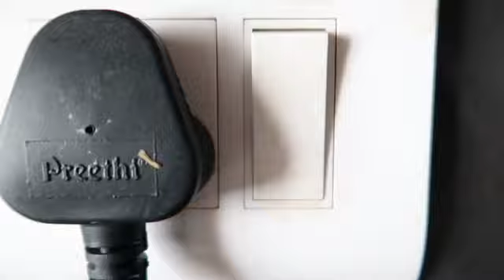LIFE UPDATE VLOG/// GETTING BACK ON TRACK WITH PRODUCTIVITY///BEOBSESSED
Hi BEOBSESSED FAM !! I’m always excited for Thursdays to post new videos but I am also trying to post bonus videos as much as possible . This Video is about my life update and getting back on track . I hope you enjoy it and also feel motivated and confident after watching this video! Lots of love,

Device used for Filming Video -
Nikon D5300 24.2MP Digital SLR Camera(Black)
AmazonBasics 60-Inch Lightweight Tripod with Bag
CANON POWERSHOT G7 X Mark

Check my new blogpost.

Copyright:-
Everything you see in this video was created by me (beobsessed) unless otherwise stated.